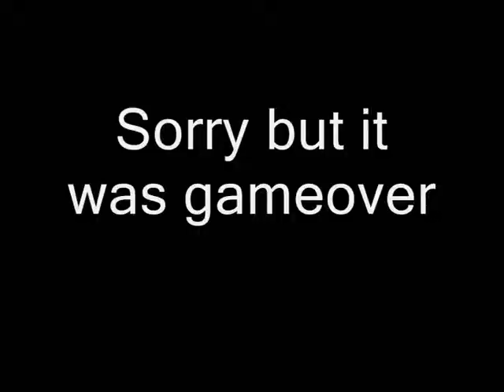torslanda4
airsoftgame in sweden

appslapp